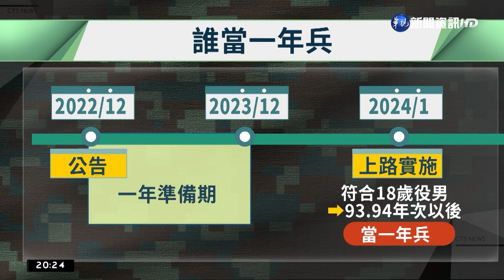兵役擬延長變一年 邱國正:年底會公告｜華視新聞 20221207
兩岸局勢緊張，為了強化我國防禦能力，役男的義務服役時間，國防部長邱國正表示將從4個月延長到1年，預計今年底就會公告，只要是符合18歲的役男，也就是說出生在93或94年次以後的人，未來役期將從原本的4個月變成1年，消息一出，網路上年輕人一片哀鴻遍野，甚至不滿批評當兵根本就是浪費時間。但軍事專家抱持認同的態度，認為訓練時間拉長，役男更可以操作較為複雜的軍備，例如攻擊性武器，可以提升整體國防戰力。